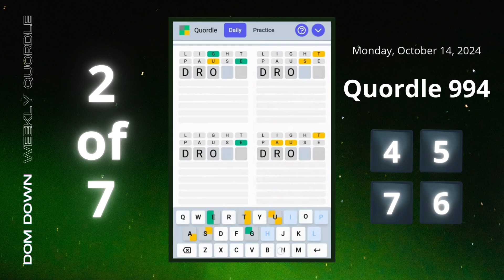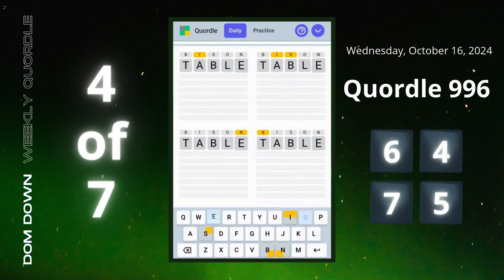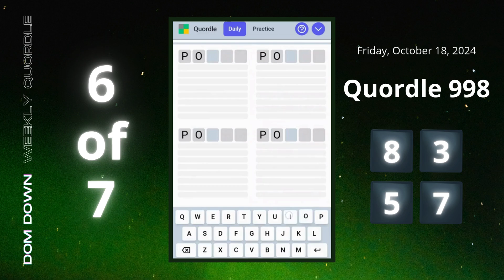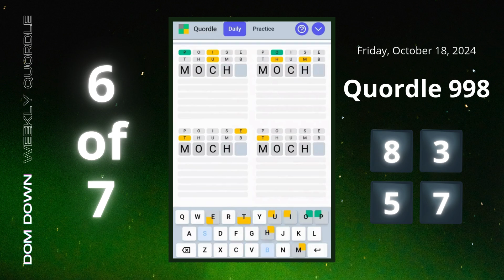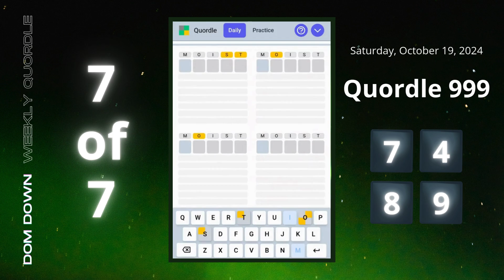Weekly Quordle 🟢⚪️🟡 | October 13-19, 2024 | Dom Down